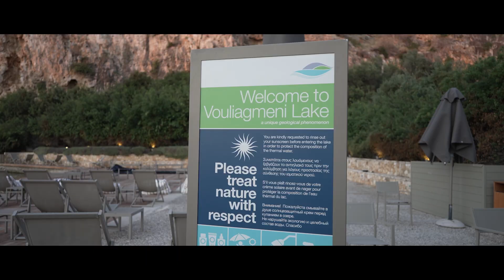1ο En Lefko Lake Cinema (2021) | En Lefko 87.7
Έχεις δει ποτέ ταινία σε λίμνη;
Κάθε Τετάρτη βράδυ μέσα στον Ιούλιο, και μια διαφορετική ταινία με θέα τη λίμνη Βουλιαγμένη!

Χορηγός: Yves Saint Laurent
Location: λίμνη Βουλιαγμένη, Αθηναϊκή Ριβιέρα
Με την υποστήριξη της μπίρας Stella Artois

Video: G.N.P. Productions

& En Lefko app (διαθέσιμο σε iOS και Android)

1ο En Lefko Lake Cinema